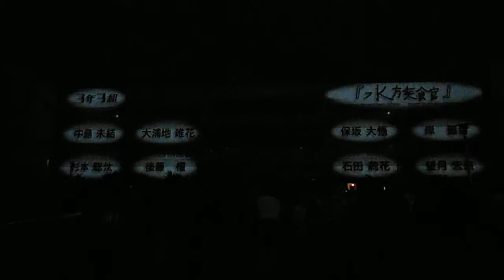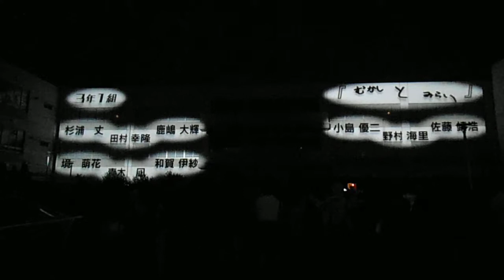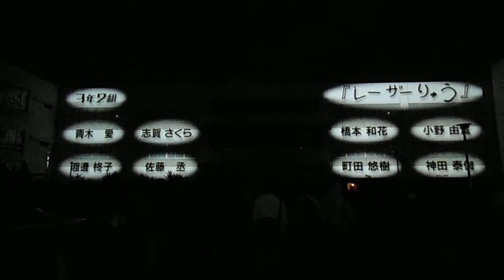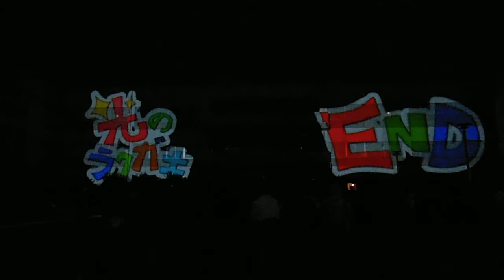DSCF6815プロジェクションマッピング逗子メディアアートフェスティバル20131005小学３年生の作品